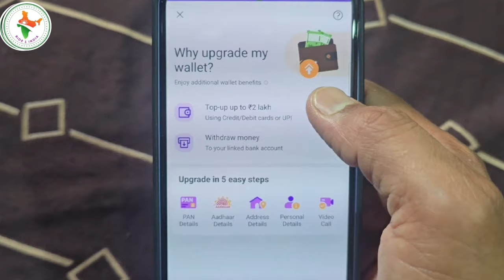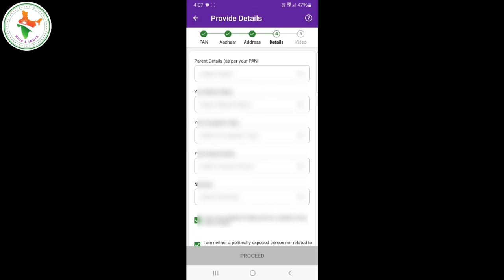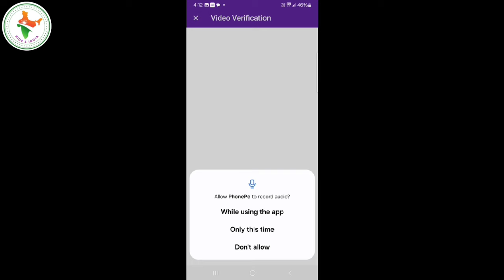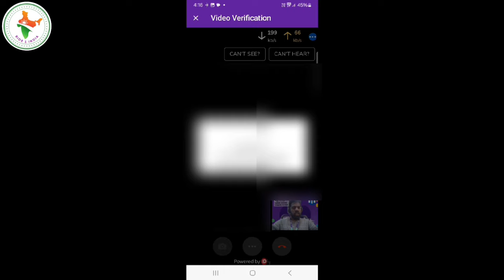Phonepe Video Kyc || Phonepe Wallet Upgrade || Phonepe Wallet To Bank Transfer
Phonepe Video Kyc || Phonepe Wallet Upgrade || Phonepe Wallet To Bank Transfer video KYC Phonepe New Update 🔥 || Phonepe Video Kyc Kaise Kare

phonepe. kyc
phonepe kyc kaise kare
phonepe kyc
phonepe kyc kaise kare 2024
phonepe kyc 2024
phonepe kyc telugu
phonepe kyc kaise karte hain
Phonepe kyc problem
Phonepe kyc update
phonepe kyc video verification
phonepe wallet upgrade
phonepe wallet upgrade benefits
phonepe wallet upi id kaise banaye
phonepe wallet upgrade kaise kare
phonepe wallet upi
phonepe wallet upi id
Phonepe wallet upgrade kyc
Phonepe wallet update
Phonepe wallet update kaise kare
phonepe wallet upi pin set